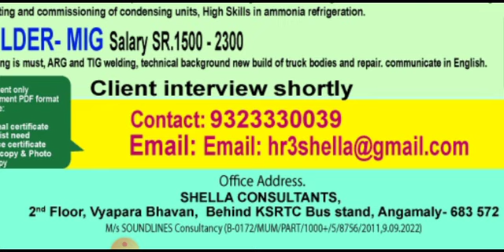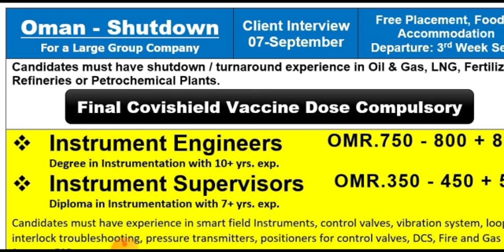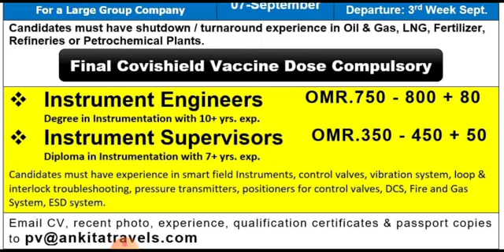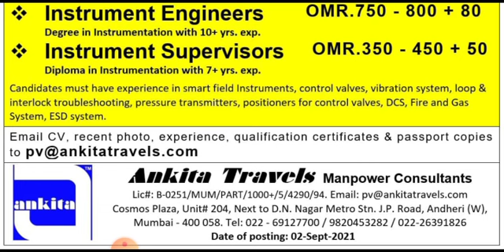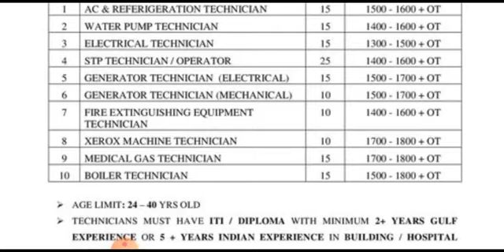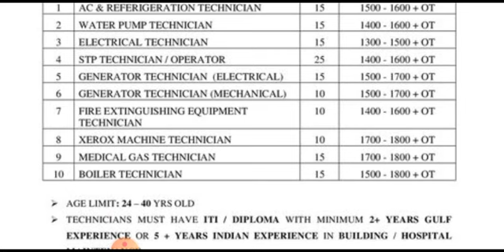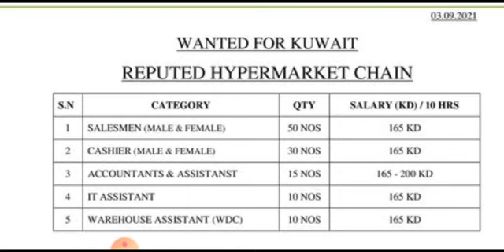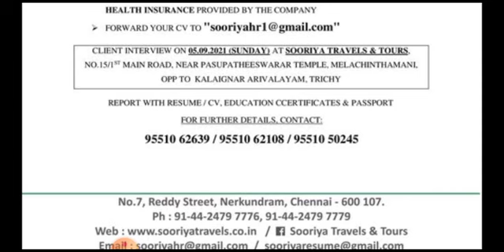04-Sept Malta Assignment Abroad Times Today All Gulf Job Vacancy 2021 All Overseas Jobs Opportunity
Cover Topic :-

1.gulf job
2.gulf jobs
3.dubai jobs
4.job vacancy,
5.jobs in dubai
6.gulf job today
7.gulf jobs 2021
8.gulf jobs today
9.dubai jobs 2021
10.mechanical jobs
11.dubai jobs tamil
12.job vacancy 2021
13.gulf vacancy today
14.hiring abroad 2021
15.assignment abroad
16.abroad jobs in tamil
17.gulf jobs malayalam
18.gulf job vacancy 2021
19.new job vacancies 2021
20.abroad jobs for indians
21.dubai job vacancy 2021
22.job vacancy malayalam
23.qatar job vacancy 2021
24.uae job vacancies 2021
25.abroad jobs consultancy
26.assignment abroad times
27.shutdown jobs in gulf 2021
28.gulf country jobs for indians
29.singapore jobs for indians
30.jobs in gulf country for indian
31.chennai jobs today openings
32.gulf job vacancy malayalam
33.abroad times newspaper today
34.job vacancy 2021 malayalam,l
35.today gulf job vacancy newspaper
36.gamca medical report check online
37.gulf job vacancy 2021 malayalam
38.today abroad assignment paper
39.abroad assignment newspaper today
40.assignment abroad times today
41.overseas jobs recruitment agencies
42.overseas assignments today newspaper
43.today assignment abroad times newspaper
44.assignment abroad times epaper mumbai today